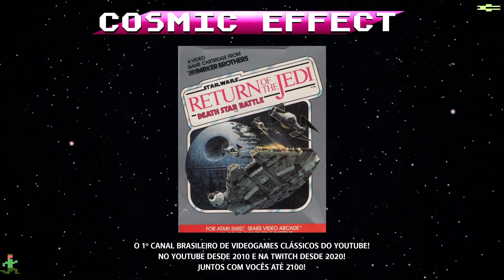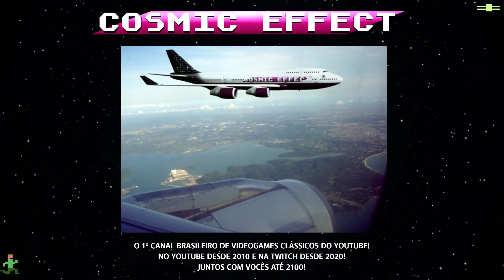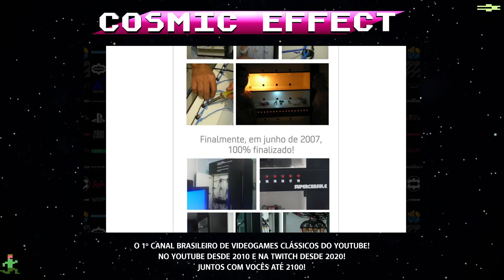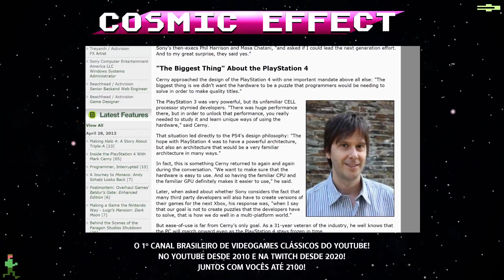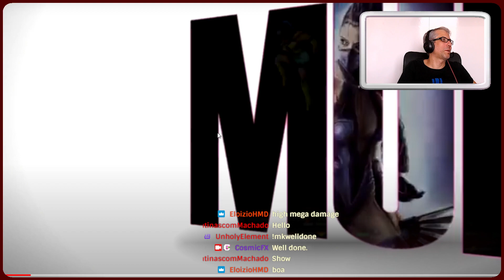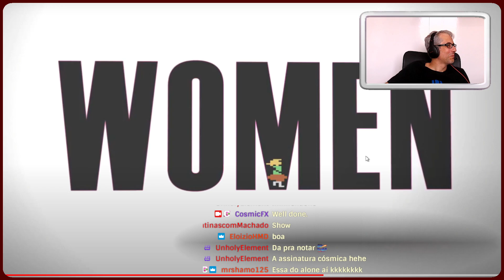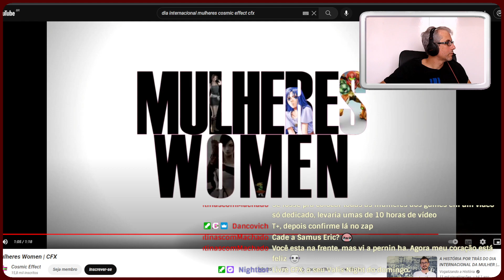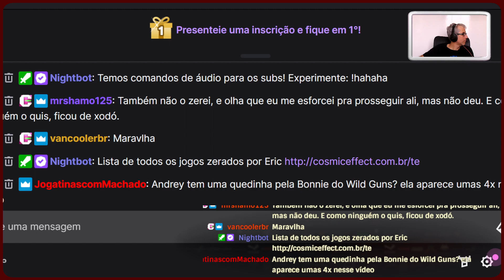Cyber-Cop (Mega Drive, Console Real) Parte 4-A